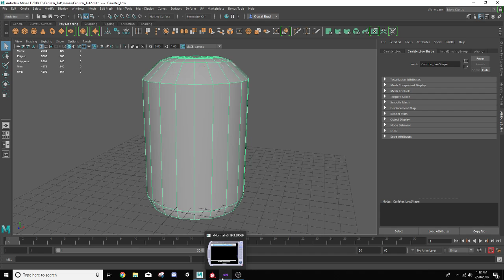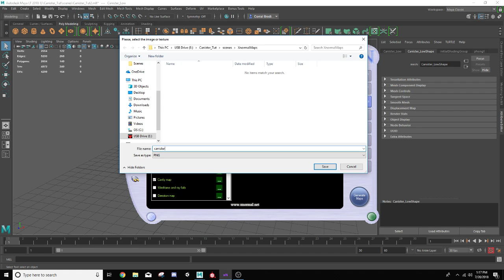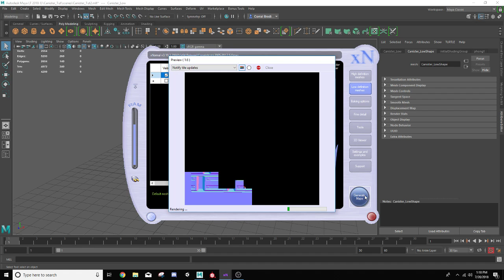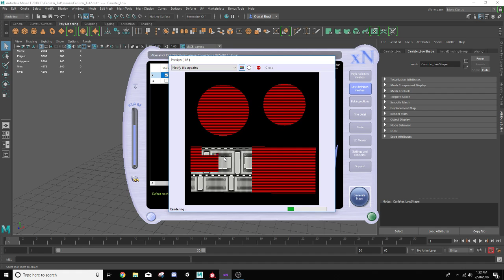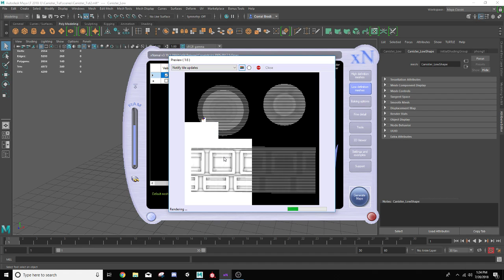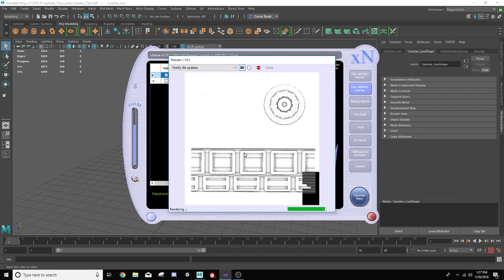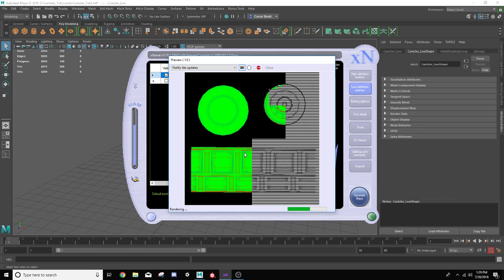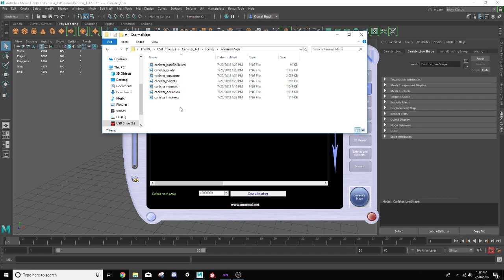3D Pipeline tutorial series: Part 2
In this lesson we import our model into xNormal to bake out our texture maps. We use the calculator tool to find the max and min cast distance. We select the appropriate maps for baking and then let the computer bake them all out.

FYI Substance Painter does have a bake software built in, but from my experience it is not robust enough to create good quality maps and it wont let you take out the texture maps until you do a final bake, which is a problem if you need to edit them in any way. That is why the xNormal step is part of the pipeline.